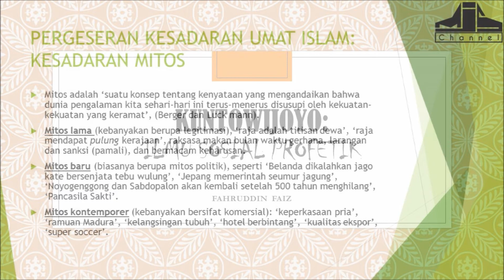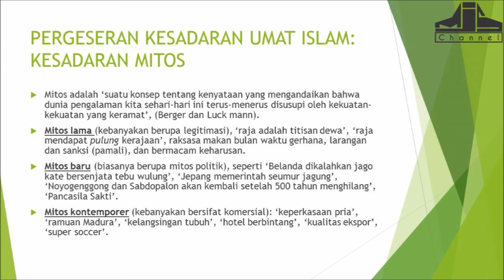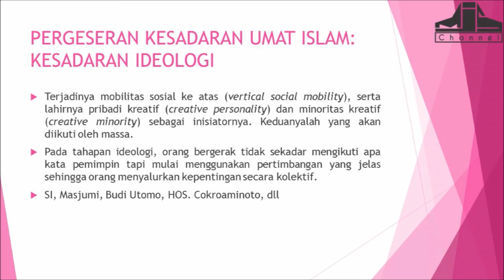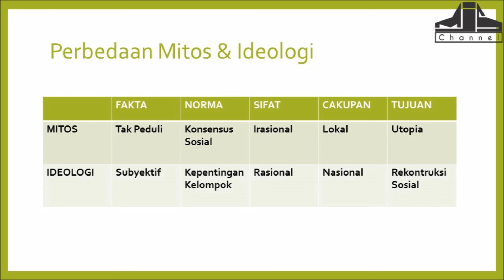Ngaji Filsafat 175 : Kuntowijoyo - Ilmu Sosial Profetik #1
Ngaji Filsafat: Kuntowijoyo - Ilmu Sosial Profetik
Ngaji Filsafat 175
Edisi : Sisipan Edisi Filsafat Sejarah

NGAJI FILSAFAT